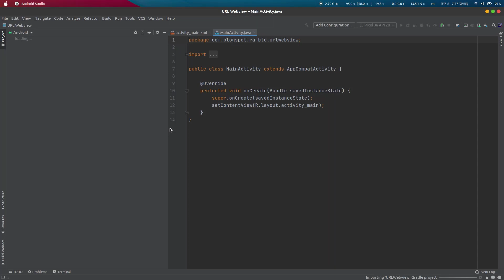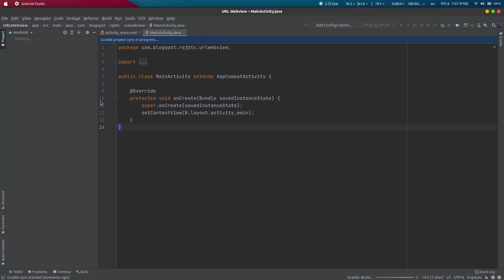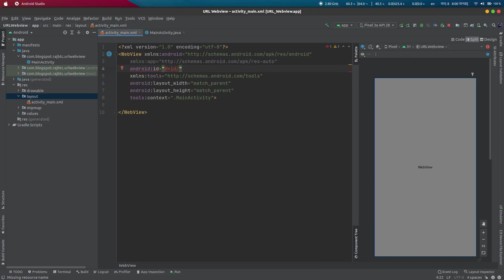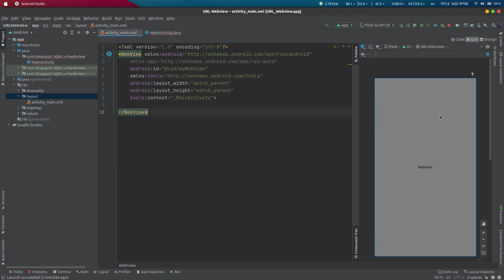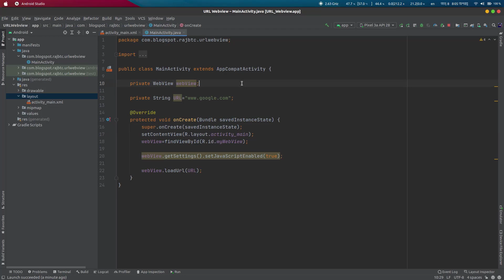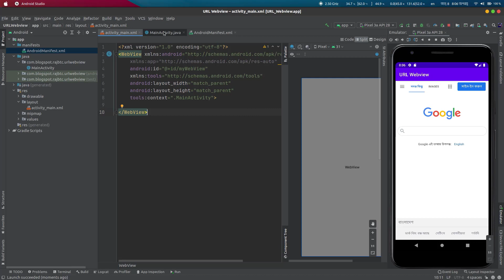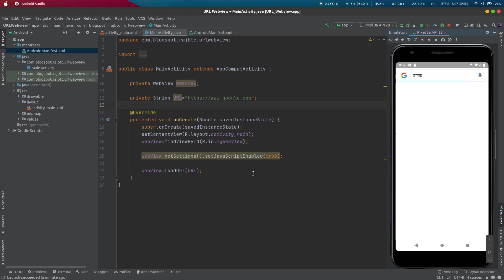Simple WebView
এই পর্বে দেখানো হয়েছে কিভাবে একটা String variable
থেকে URL  ইউপুট নিয়ে তা দিয়ে একটা একটা সিম্পল ব্রাউজার বানানো যায়।

পরবর্তীতে আমরা দেখব Fixed URL ছাড়াই ইউজার ইনপুট দিয়ে কিভাবে একটা ব্রাউজার বানানো যায়।